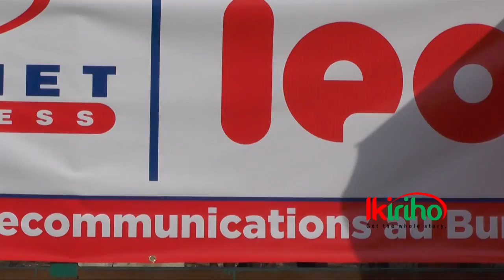Premières images de la course de paix au Burundi (images brutes)